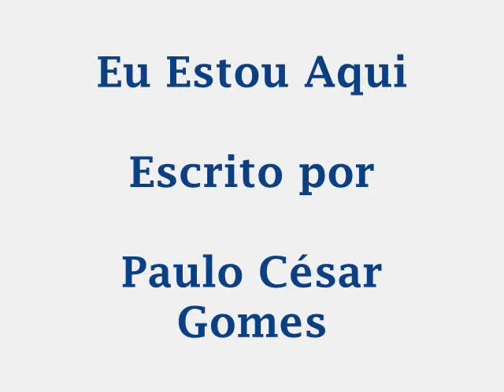Eu Estou Aqui - Emocionante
Eu Estou Aqui. Poesia de Paulo César Gomes